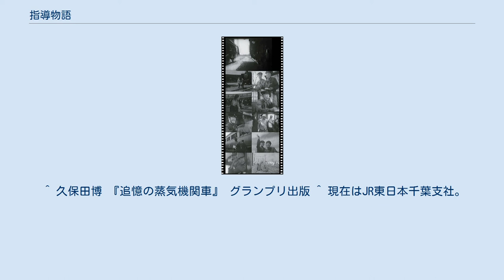指導物語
『指導物語』（しどうものがたり）は、1941年（昭和16年）10月4日に公開された日本映画。
監督：熊谷久虎、主演：丸山定夫・藤田進・原節子。
配給：東宝映画。
同年（第18回）キネマ旬報ベスト・テン第10位。
 省線の老機関士と帝国陸軍鉄道連隊の若い機関特業兵との蒸気機関車の運転の指導を通じた心の交流、また機関特業兵らが機関士として人間として成長していく姿を描く。
 支那事変勃発から数年経つ戦時下当時の製作かつ大東亜戦争開戦直前の公開であり、間接的に戦意高揚を担っている側面も多分にあるものの、基本はタイトル通りあくまでも指導を通しての鉄道員と軍人との交流を描いた作品であり、劇中の描写やキネマ旬報の評価などから単なるプロパガンダ映画ではない。
 本作の第3の主人公として「出演」しているのが、C58形蒸気機関車である。
これには鉄道省が全面協力しているため、描写や撮影は大変凝ったものであり、元国鉄職員の鉄道研究家・久保田博は自らの著作の中で「この作品以上に蒸気機関車を良く撮られた映画はない」と評価しているほか、「この映画の主人公は（瀬木や佐川ではなく）C58である」とも述べている。
 ロケーション撮影は千葉県の各地で行われており、主な舞台は佐倉駅周辺である。
映画冒頭で2台の機関車が併走するシーンは佐倉駅の先の総武本線と成田線の分岐であり、機関区は横の本線上を電車が走っていることから千葉機関区で、佐川が指導を受けるために電車に乗るシーンがあることから所属部隊は津田沼の鉄道第2連隊である。
なお、ラストシーンで佐川ら将兵が出征する列車はその佐倉駅から発車しているが、次のシーンで瀬木らが発車直後の列車を見送るシーンでは線路に架線が張られている。
当時の電化区間は千葉駅までだったので矛盾するが、これは撮影上の都合や軍機機密保持（部隊の所在地を秘匿）のためと考えられる。
 ソフト化はキネマ倶楽部からVHSが発売されたのみで、現在までDVDの発売はない。
 ^ 久保田博 『追憶の蒸気機関車』 グランプリ出版 ^ 現在はJR東日本千葉支社。
 ^ 戦後に発足する日本国有鉄道の前身。